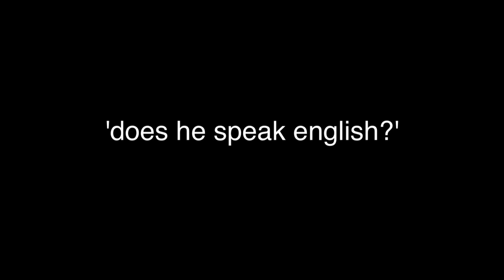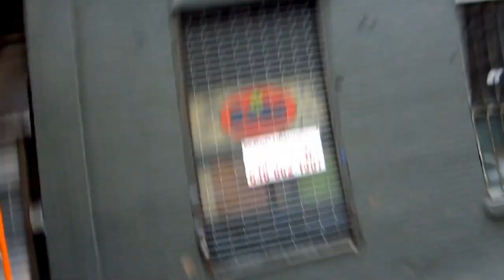nick's locked out by Casey Neistat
nicky was locked out. apparently his landlord is a real nutjob and the two of them were involved in some sort of quarrel, she changed the locks, he needed to get in.